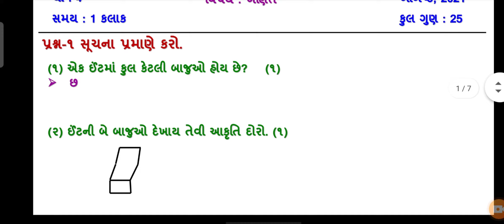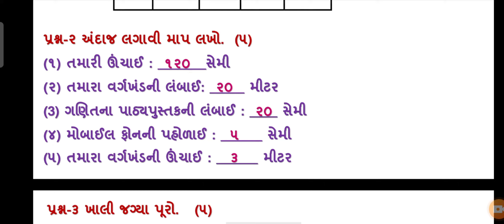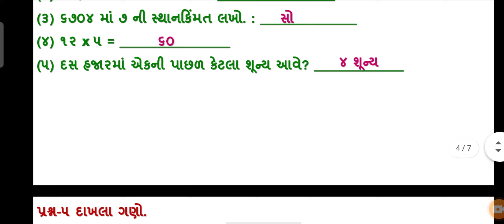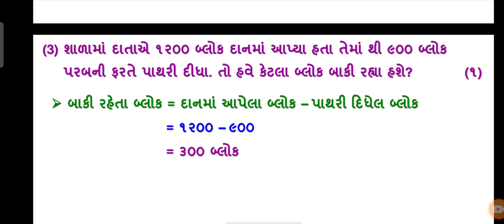samayik mulyankan kasoti august 2021 std 4 maths | dhoran 4 ganit | ekam kasoti real paper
More Features :
1) Saari important books milengi solved video solutions ke saath
2) Previous year papers, Important PDFs, Question Bank
3) Crash Course, Mock Tests, Quiz
4) India's biggest student's community
& much more

3 Crore se zyada bachho ka bharosa!!"

ekam kasoti august 2021 standard 4 maths real paper solution , samayik mulyankan kasoti dhoran 4 ganit full original solution august 2021

ઓગષ્ટ એકમ કસોટી 2021 ધોરણ 3 થી 8 વિડીયો લિંક

More Features :
1) Saari important books milengi solved video solutions ke saath
2) Previous year papers, Important PDFs, Question Bank
3) Crash Course, Mock Tests, Quiz
4) India's biggest student's community
& much more

3 Crore se zyada bachho ka bharosa!!"

nidan kasoti august 2021 std 4 maths
ekam kasoti aug 2021 dhoran 4 ganit
samayik mulyankann kasoti std 4 maths
ekam samayik kasoti august 2021 full solution
std 4 ganit ekam kasoti real paper solution
dhoran 4 ganit samayik mulyankan kasoti august 2021
standard 4 maths ekam kasoti august 2021
august 2021 ekam samayik kasoti paper solution std 4 maths